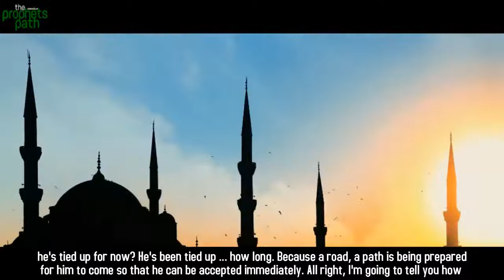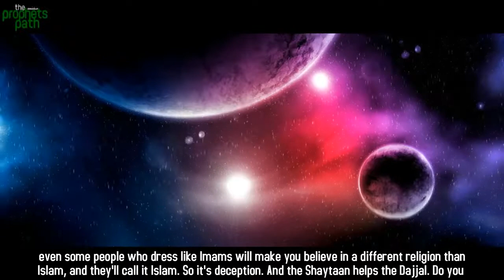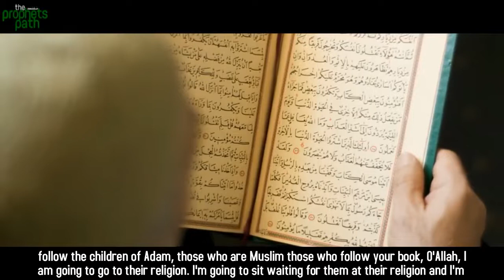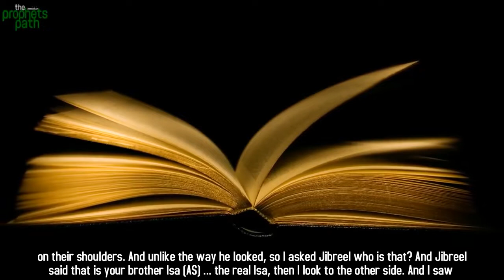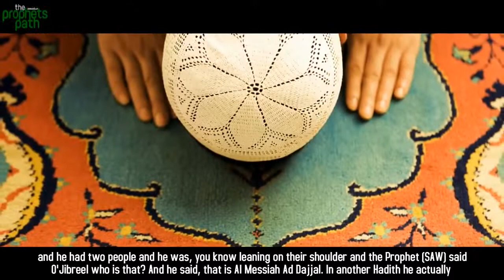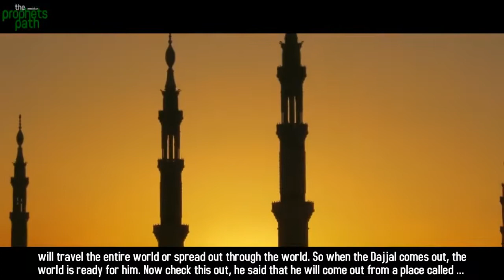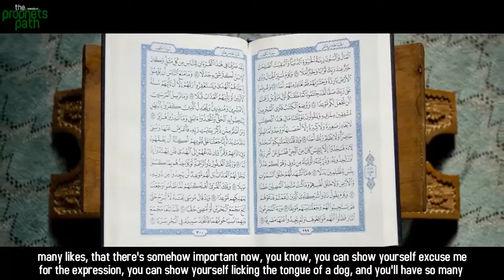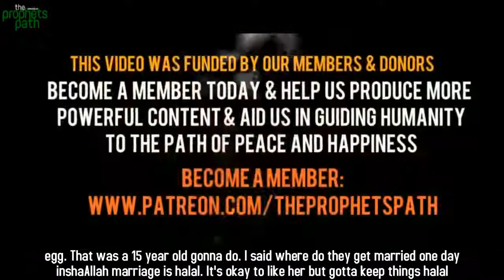THIS IS WHERE DAJJAL IS TIED UP